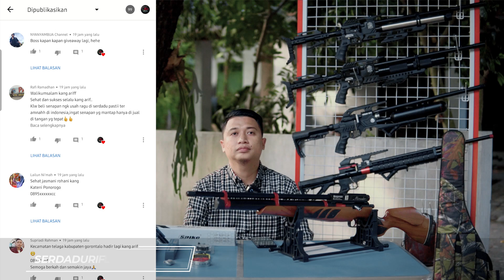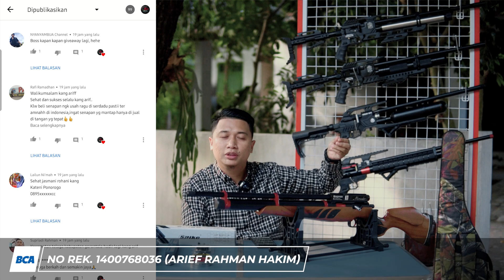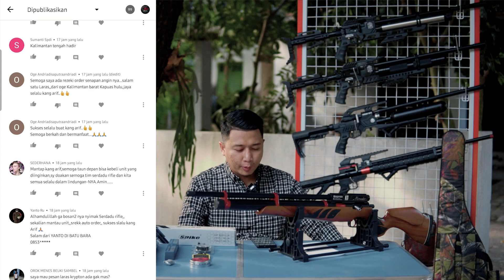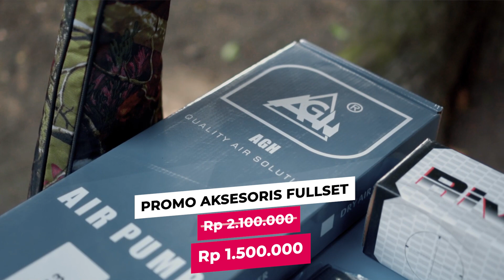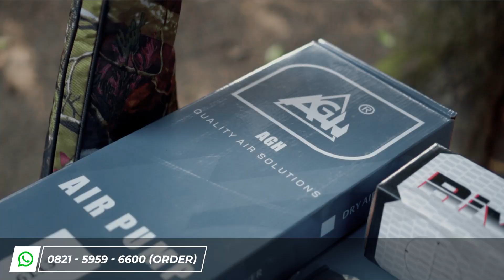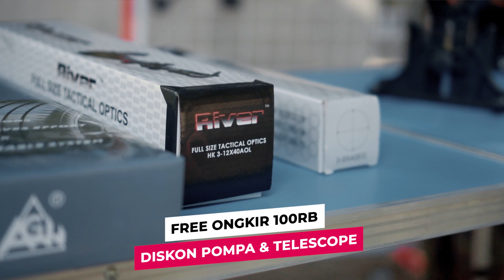[GRATIS ONGKOS KIRIM !!!] SUPER SALE OKTOBER. Semua Unit Ada Promo nya, Sekarang Waktunya !!!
Kali Ini saya akan memberikan promo spesial bulan Oktober khusus untuk sobat bedilers oke Check This Out!